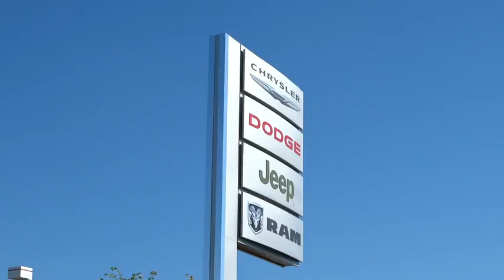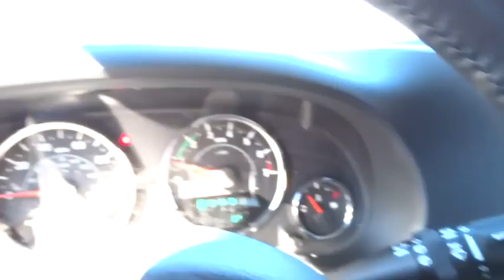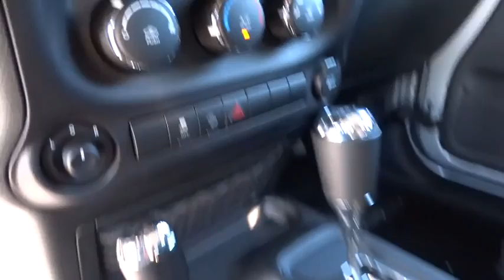2015 Jeep Wrangler Columbus, Hilliard, Dublin, London, Springfield, OH FL540886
2015 Jeep Wrangler

Performance CDJ
1130 Automall Dr.

Black 3-Piece Hard Top and Uconnect 430HDD Radio. Connectivity Group (Tire Pressure Monitoring Display), Power Convenience Group (Power Heated Mirrors, Power Locks, Remote Keyless Entry, and Security Alarm), Wrangler Unlimited Sport, 3.6L V6 24V VVT, 5-Speed Automatic, Anti-Spin Differential Rear Axle, Auto-Dimming Mirror w/Reading Lamp, Chrome/Leather Wrapped Shift Knob, Deep Tint Sunscreen Windows, Leather Wrapped Steering Wheel, Quick Order Package 24S, and SIRIUS Satellite Radio. brbrBe the talk of the town when you roll down the street in this fun 2015 Jeep Wrangler. This spirited machine can turn the everyday driver into a gearhead as they experience a whole new kind of handling and exceptionally smooth power. This Wrangler is nicely equipped with features such as Connectivity Group (Tire Pressure Monitoring Display), Power Convenience Group (Power Heated Mirrors, Power Locks, Remote Keyless Entry, and Security Alarm), 3.6L V6 24V VVT, 5-Speed Automatic, Anti-Spin Differential Rear Axle, Auto-Dimming Mirror w/Reading Lamp, Black 3-Piece Hard Top, Chrome/Leather Wrapped Shift Knob, Deep Tint Sunscreen Windows, Leather Wrapped Steering Wheel, Quick Order Package 24S, SIRIUS Satellite Radio, Uconnect 430HDD Radio, and Wrangler Unlimited Sport. Life Time Car Wash Included!